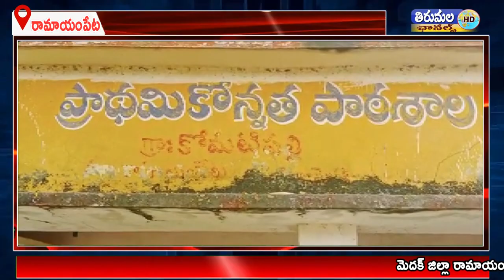రామాయంపేట మండలం కోమటిపల్లి ప్రభుత్వ ప్రాథమిక కోన్నత పాఠశాల ముందు నిరసన వ్యక్తం చేశారు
మెదక్ జిల్లా రామాయంపేట మండలం కోమటిపల్లి ప్రభుత్వ ప్రాథమిక కోన్నత పాఠశాల హెచ్ఎం రాజశేఖర్ విద్యార్థులపట్ల నానా దుర్భాషలాడుతూ మనోవేదన గుర్తిస్తున్నాడని తెలుసుకున్న    విద్యార్థుల తల్లిదండ్రులు పాఠశాల చేరుకొని హెచ్ఎం నిలదీశారు. అలాగే పాఠశాల ముందు నిరసన వ్యక్తం చేశారు